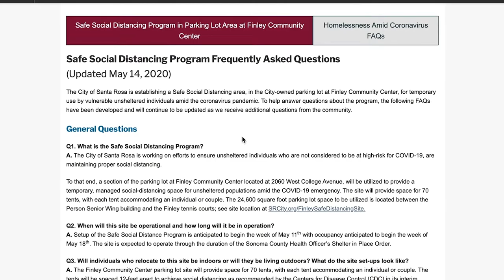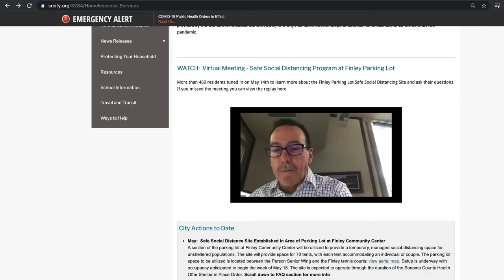Programa de Distanciamento Social Seguro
La Ciudad de Santa Rosa está tomando medidas para proteger a las personas sin hogar y a nuestra comunidad en general de una mayor propagación de COVID-19. Mire este breve video con el Alcalde Tom Schwedhelm para obtener más información sobre el Programa de Distanciamento Social Seguro  ubicado en el estacionamiento del Centro Comunitario Finley.

Aprenda más en SRCity.org/COVID19HomelessSupport